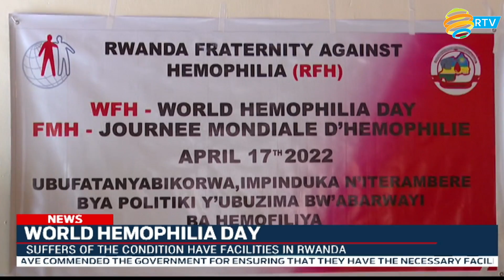FULL English News Bulletin: 17.04.2022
Christians in various parts of the country celebrated the Easter Sunday, they point out that their faith is based on the death and resurrection of Jesus Christ.